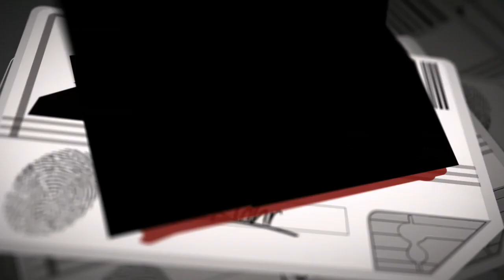Mirror's Edge Story Trailer 2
Once this city used to pulse with energy; dirty and dangerous, but alive and wonderful. The changes came slowly at first. The authorities said the constant monitoring was for the greater good. But good doesn't mean right.